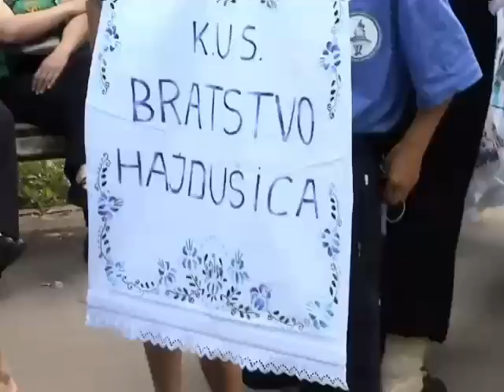Tancuj, tancuj - Defilé v Starej Pazove rok 2007 - by renky